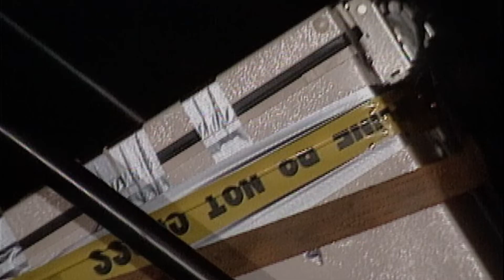Jeffrey Dahmer : Autoportrait d'un tueur (Teaser 2) | Bande-Annonce en Français | Netflix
Le tueur en série Jeffrey Dahmer confesse ses crimes horribles lors d'interviews inédites, ouvrant une perspective troublante sur un esprit détraqué.

Lorsque la police de Milwaukee entre dans l'appartement de Jeffrey Dahmer, 31 ans, en juillet 1991, elle découvre avec effroi la sinistre collection de trophées d'un tueur en série : un congélateur rempli de têtes, de crânes, d'os et d'autres restes humains dans divers états de décomposition. Jeffrey Dahmer a rapidement avoué les seize meurtres qu'il a commis dans le Wisconsin au cours des quatre années précédentes, plus un autre dans l'Ohio en 1978, ainsi que des actes de nécrophilie et de cannibalisme qui dépassent tout ce que l'on peut imaginer. La découverte a choqué les États-Unis, mais aussi stupéfié la communauté locale, révoltée qu'un tueur aussi pervers ait pu opérer dans leur ville pendant aussi longtemps. Comment Jeffrey Dahmer, qui avait pourtant été condamné pour agression sexuelle sur mineur en 1988, a-t-il pu échapper aux soupçons des enquêteurs, alors qu'il traquait ses victimes, dont beaucoup étaient des personnes de couleur, dans le milieu gay de Milwaukee ? Troisième volet d'une série du réalisateur Joe Berlinger ("Ted Bundy : Autoportrait d'un tueur", "John Wayne Gacy : Autoportrait d'un tueur"), ce documentaire en trois parties révèle des entretiens audio totalement inédits entre Jeffrey Dahmer et ses avocats. À travers un regard contemporain, Joe Berlinger nous plonge dans l'esprit tortueux du tueur en série, tout en répondant aux questions jusqu'ici restées ouvertes sur la responsabilité de la police dans cette affaire.

Jeffrey Dahmer : Autoportrait d'un tueur
Bande-Annonce en Français (Teaser 2)
Netflix

Première sur Netflix le 7 octobre 2022

Documentaires, Séries judiciaires, Documentaires biographiques, Séries documentaires, Séries US, Documentaires inspirés de crimes réels, Captivant, Inquiétant, Inspiré de crimes réels, Judiciaire, Biographique, Psychologique, Tueur en série, Mini-série
Joe Berlinger

A18 Déconseillé aux moins de 18 ansviolence, sexual content